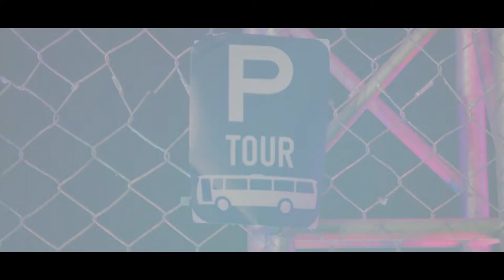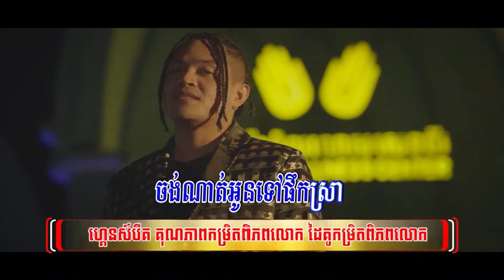សំណព្វចិត្ត (ខេមរៈ សិរីមន្ដ), ភ្លេងសុទ្ធ, MV Karaoke, New Song 2019, Ver. 2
Title: សំណព្វចិត្ត
សំណព្វចិត្ត, សំណព្វចិត្ត ភ្លេងសុទ្ធ, សំណព្វចិត្ត ខារ៉ាអូខេ, សំណព្វចិត្ត ខេមរៈ សិរីមន្ដ, សំណព្វចិត្ត SEREYMON, សំណព្វចិត្ត Karaoke, ខេមរៈ សិរីមន្ដ, សុវត្ថិ, ខេមរៈ សិរីមន្ដ ភ្លេងសុទ្ធ, ភ្លេងសុទ្ធ, ខារ៉ាអូខេ, Karaoke, សំនព្វចិត្ត, សំណព្វ, សំណប់, ចិត្ត, ចិត្ដ, សំនប់,
Samnorb Chet, Samnorb Chet Karaoke, Samnorb Chet-SEREYMON,
បទថ្មី 2021, Full HD MV, Phleng Sot, Sereymon, 2021, Entertainment KH, New Song 2019, EKH, សិរីមន្ដ, PSV, Sereymon Old Song, EKH, E855,